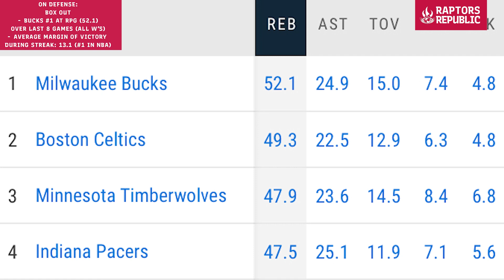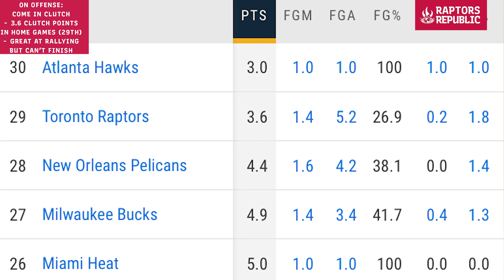The Lineup - Raptors vs Bucks, December 2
Third L in a row for Toronto on Wednesday. Memphis killed them in the paint and on the glass so that's the way she went. Tonight is a tougher opponent... one who has been on an absolute tear, winning their last eight games by an average margin of 13 points. Oh and they're also (cue Paul Heyman voice) the reigning, defending NBA champions of the world (now back to my regular voice), the Milwaukee Bucks.

By the way, let's make GiannisAnTorontokounmpo a thing.

Produced & Hosted by: Manny Rao